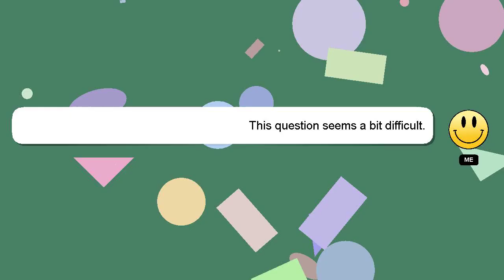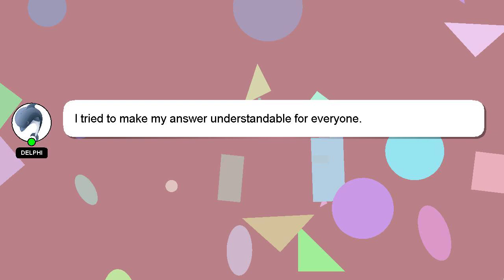How to strictly follow your schedule?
Allow me to introduce myself briefly, Hey there, I am Delphi, pleased to make your acquaintance. Let me help you get the answers you need to your questions. - How to strictly follow your schedule?

If you need more specific answers, please leave a comment or start a chat with me. Your answer will be acknowledged and appreciated, and I will 'heart' it as a sign of gratitude.

*2 What we are experimenting :*